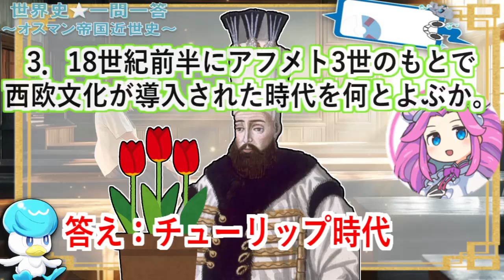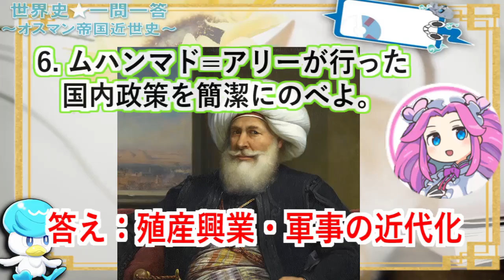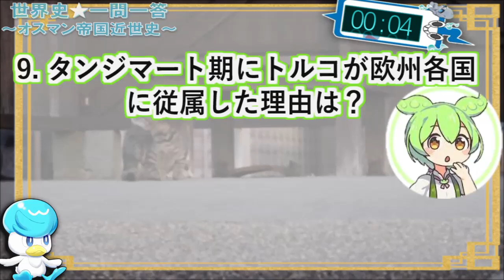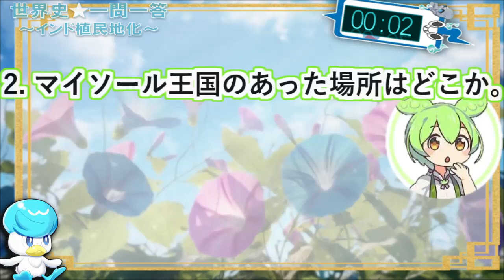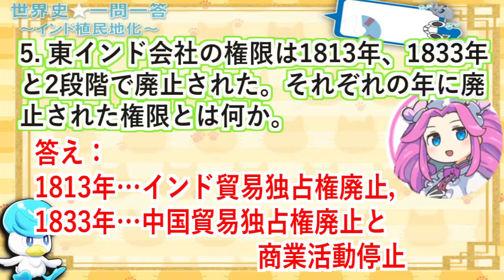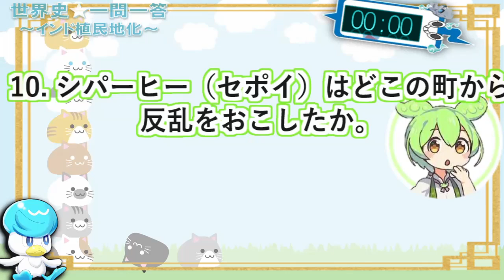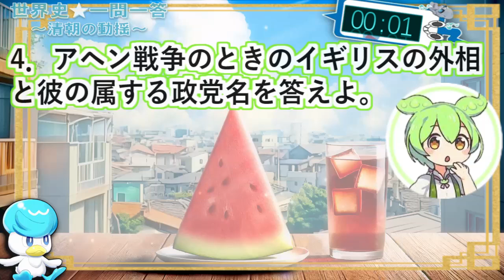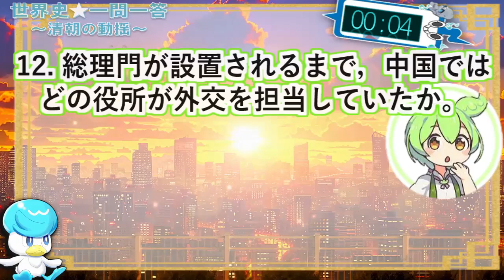ハイレベル世界史☆一問一答 【ずんだもん】【大学受験】【世界史】【アジア史】【早慶】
早慶を中心とした一問一答の問題を並べています。
主に共通試験や私大向きですが、国公立の方も知識の整理にご活用ください！